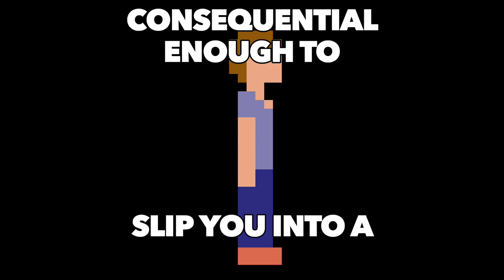Arthur is the ruler of everything - Andy's apple farm Meme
inspired by that one "claus is the ruler of everything" meme that i can't seem to find anywhere anymore? if anyone has the link to that video pls let me know
its arthur's birthday! wish him a happy birthday right now!!! don't believe me? go check for urself!!! look it up!
posted this on reddit as well but decided to post this on here for fun

credits:

(play andys apple farm for free on gamejolt!!! you know you want to!)